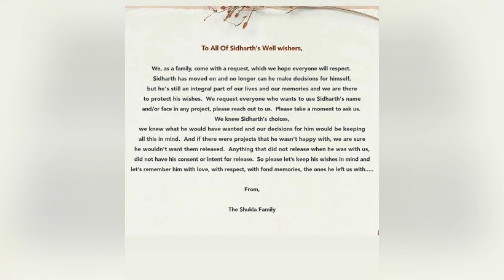सिद्धार्थ शुक्ला की माँ ने कहा वो बहुत बड़ी प्रॉब्लम में सिद्धार्थ के जाने के बाद।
sidharth shukla family statment